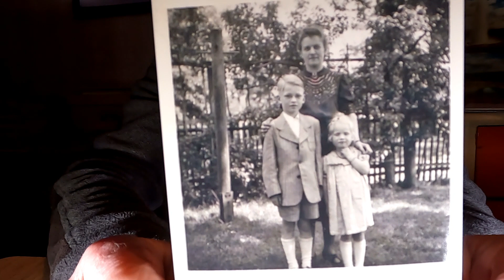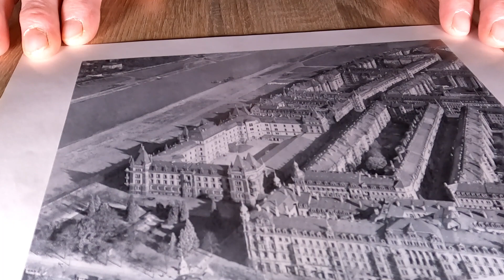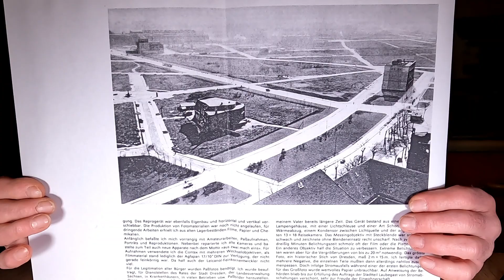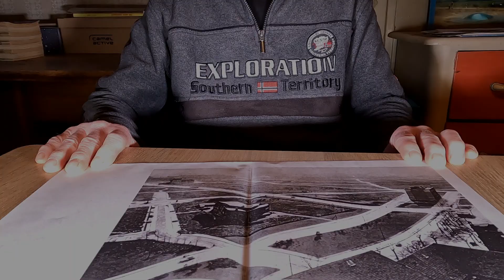Überlebender der Dresdner Bombennacht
Es ist Grund zur Dankbarkeit, dass sich in Deutschland nur noch wenige betagte Menschen an die Grausamkeit des Krieges erinnern. Um so tiefer berührt dieser Augenzeugenbericht der Bombardierung Dresdens 1944.